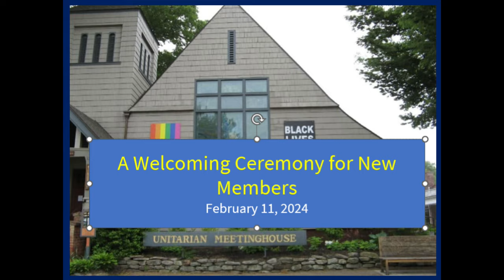02_11_2024 Welcome to New Members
A welcoming ceremony for new members of the UUSA